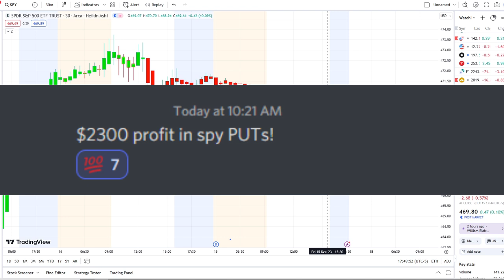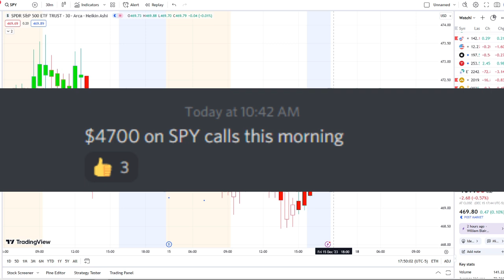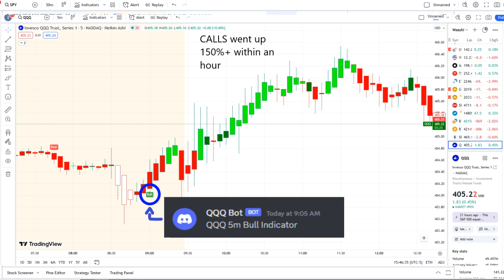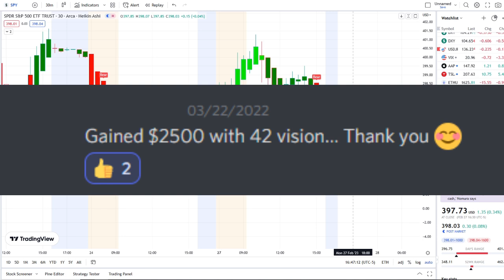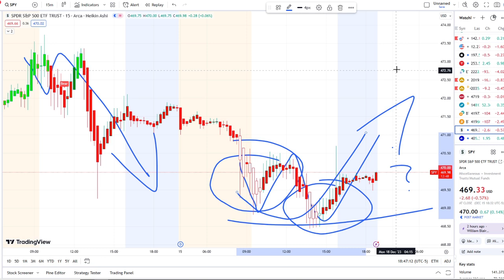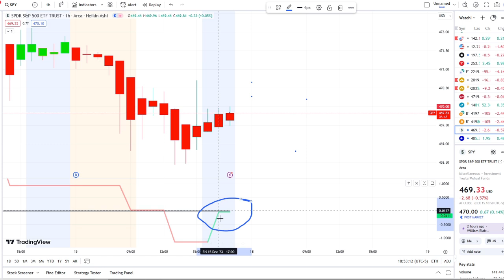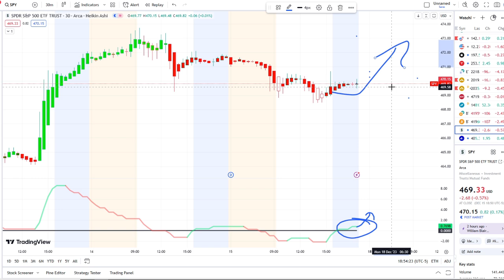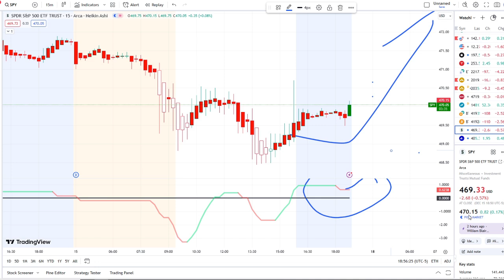🚨 URGENT! Stock Market CRASH (UPDATE) 🔥 Why The SP500 Is Going HIGHER (SPY, QQQ, BTC, ETH)